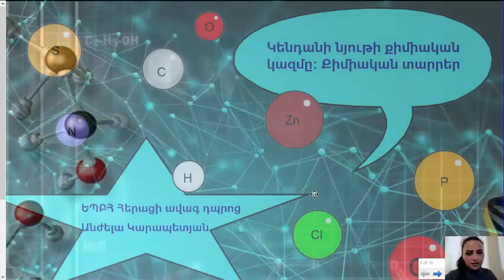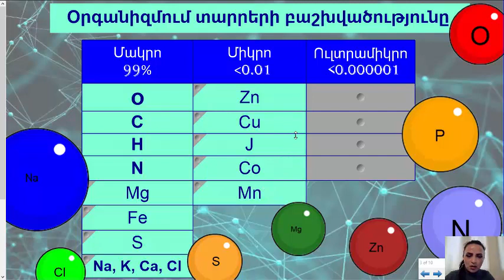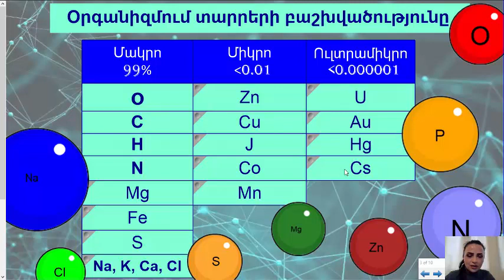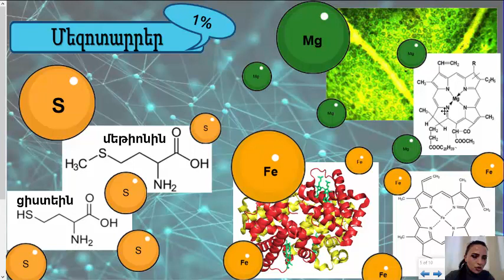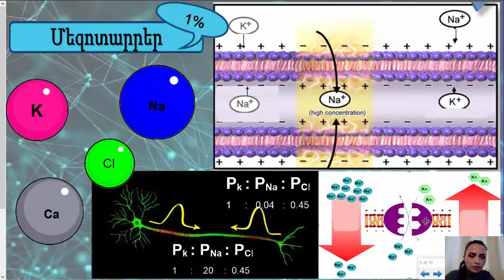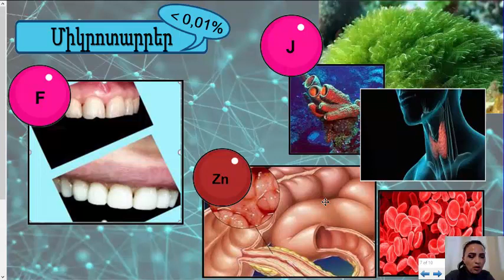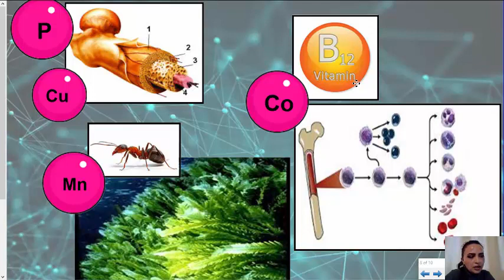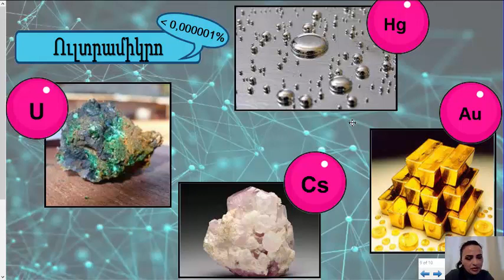Կենդանի նյութի քիմիական կազմը։ Քիմիական տարրեր /ԿԵՆՍԱՔԻՄԻԱ/